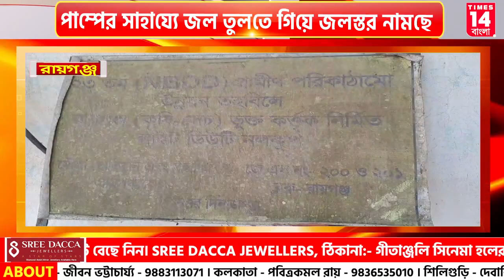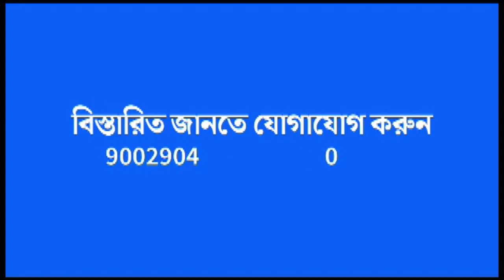Uttar Dinajpur: তীব্র জল কষ্টে জেরবার রায়গঞ্জ ব্লকের দক্ষিণ মালঞ্চা